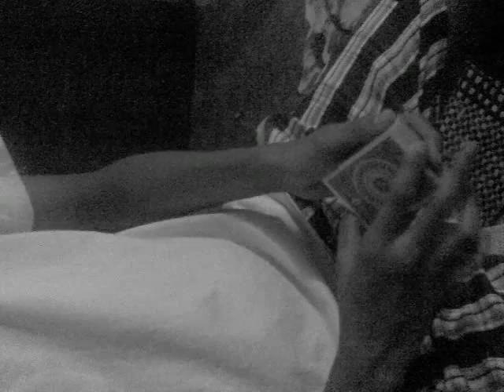Molecule II Onecardproductionby daryl ruiz cleeopatria